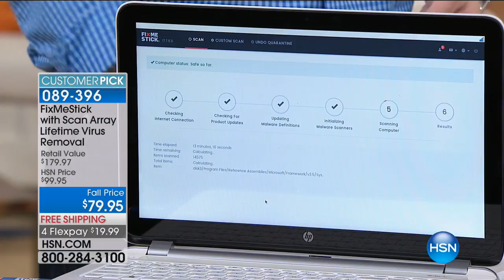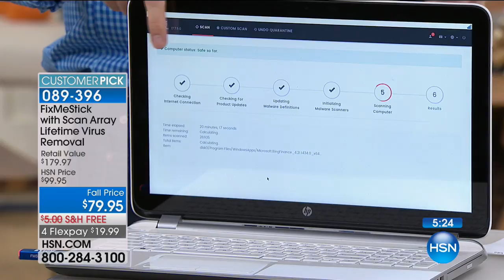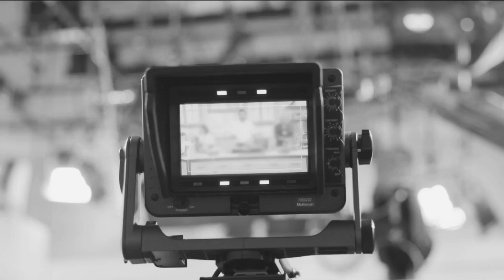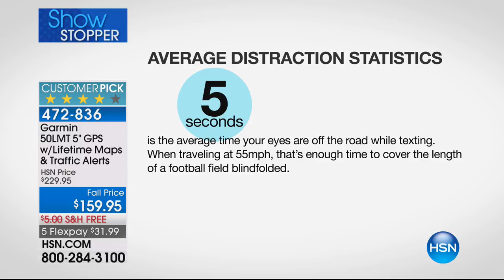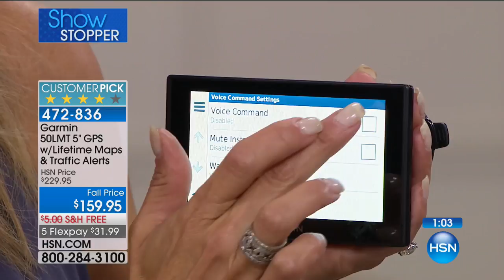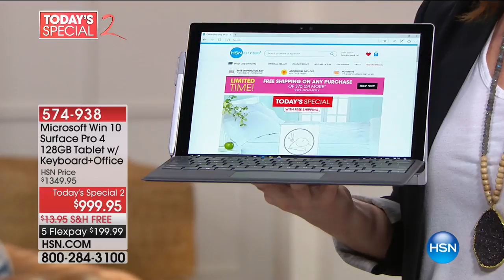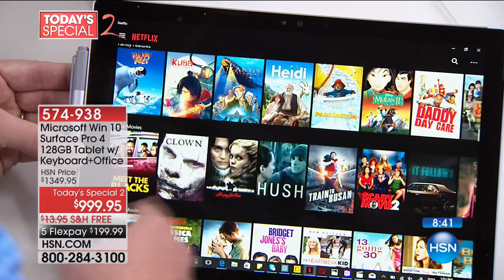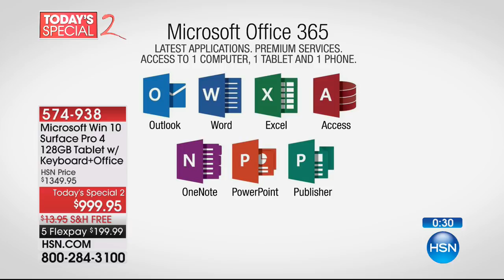HSN | Electronic Connection 08.06.2017 - 01 PM